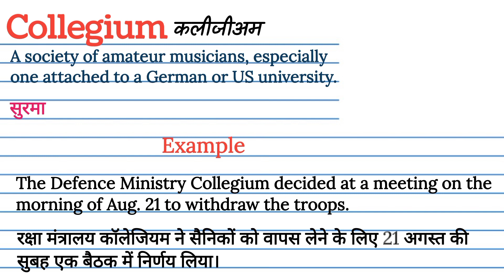Collegium meaning in Hindi || Collegium का हिंदी अर्थ || English vocabulary in Hindi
Collegium ka matlab kya hota hai
Collegium का मतलब क्या होता हे
explained Collegium in Hindi
Collegiummeaning
what is Collegium meaning